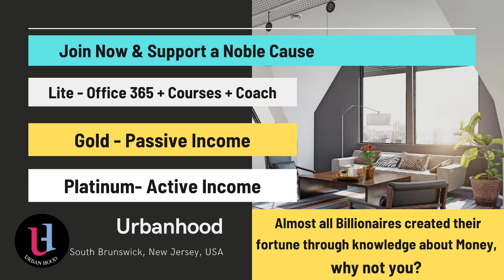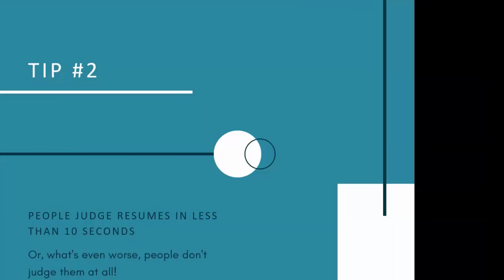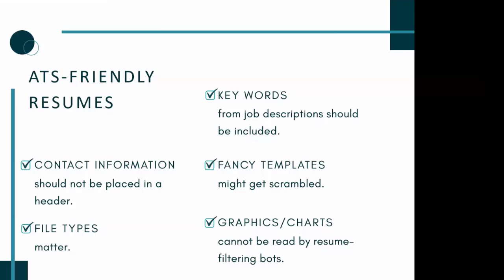Resume Tips how to write resume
Top 2 Resume writng tips to help you stand out. How to write great resue? Watch this resume tips and get your dream job. Join her two days resume seminar, sign up